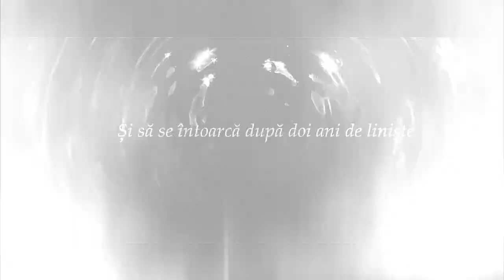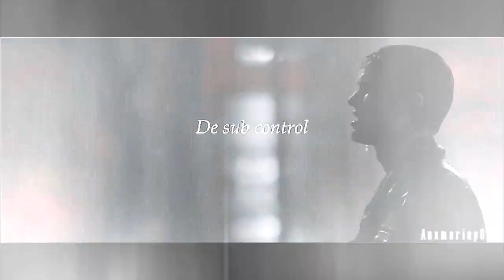Obsesia - AnaMariaP (Trailer Wattpad)